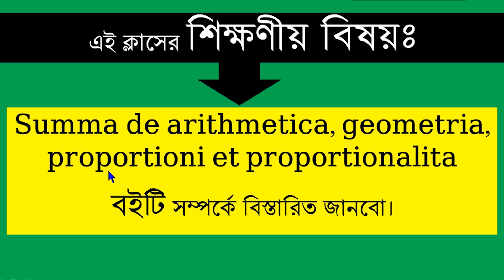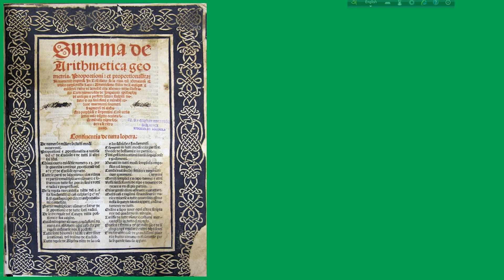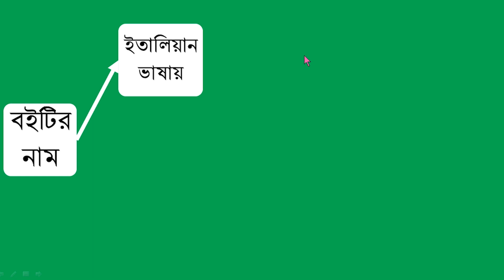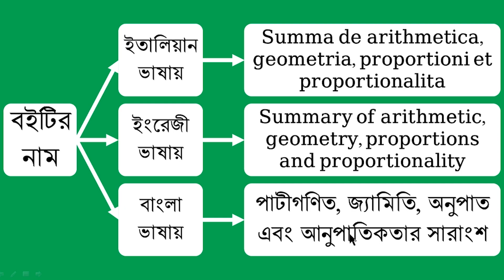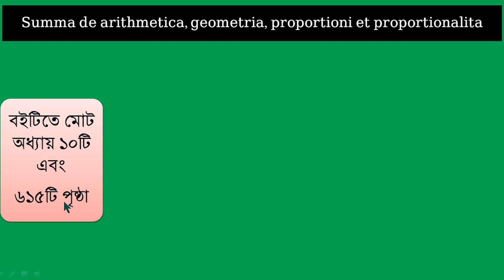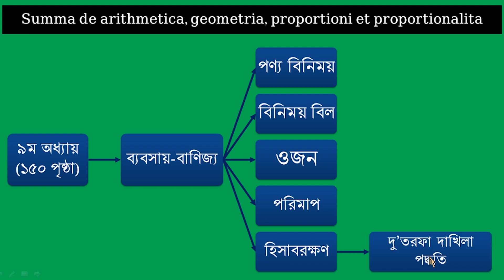সুম্মা ডি এরিথমেটিকা জিওমেট্রিয়া প্রপোরশনিয়েট প্রপোরশনালিটা|Summa de arithmetica geometria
Summa de arithmetica geometria proportioniet proportionalita|সুম্মা ডি এরিথমেটিকা জিওমেট্রিয়া প্রপোরশনিয়েট প্রপোরশনালিটা|
লুকা প্যাসিওলি হিসাববিজ্ঞানের জনক_